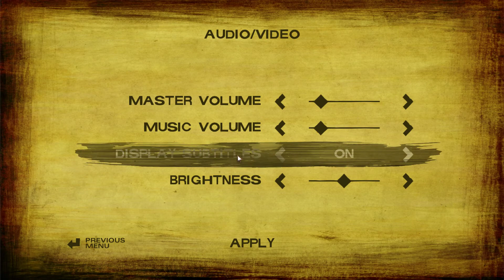Telltale: The Walking Dead Season 2 Let's Play Deutsch 01 Episode 1: Allein im Wald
Episode 1: Allein im Wald